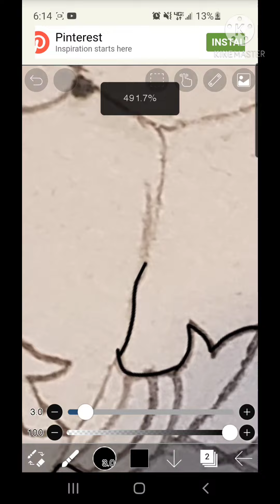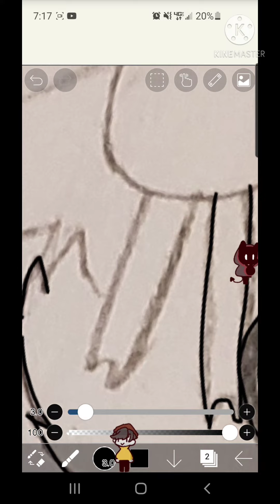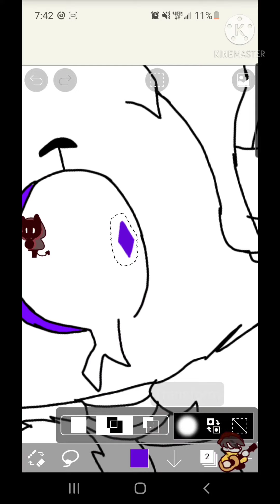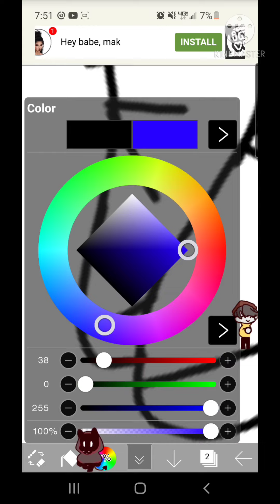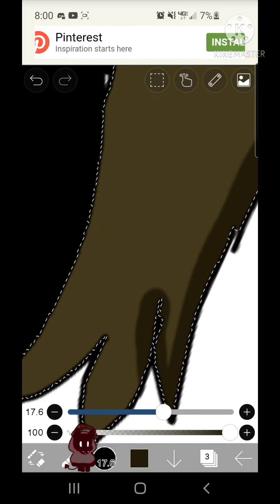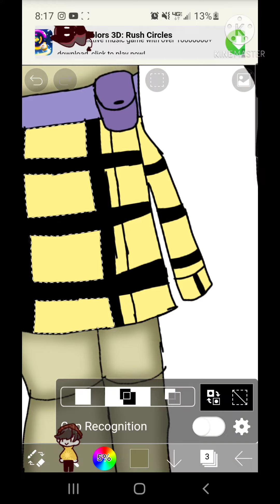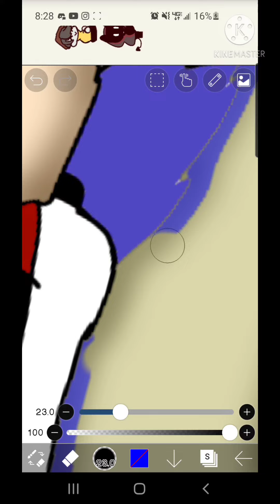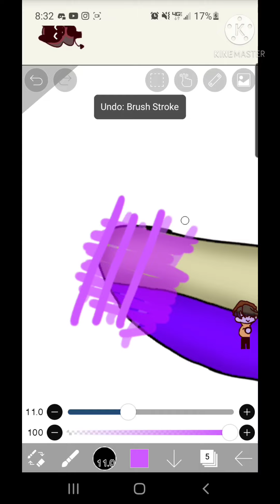3pr!ng Gl!tch x Ace Speedraw||Valentines day Special//•Your Friendly Demon•